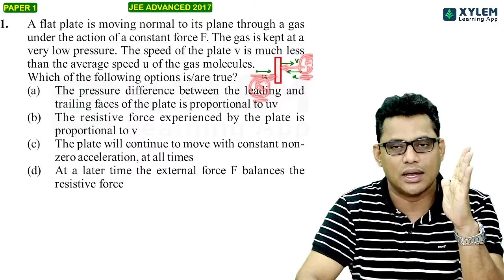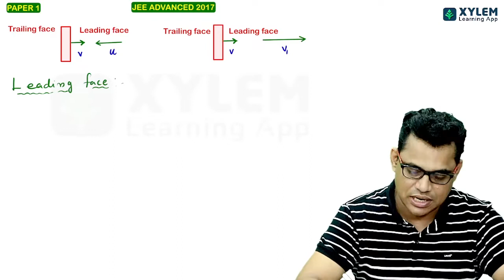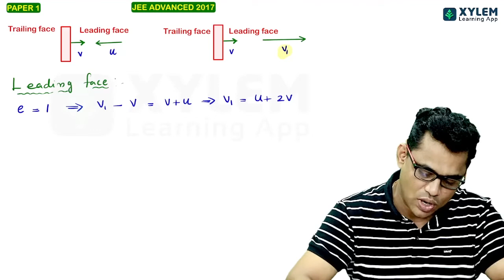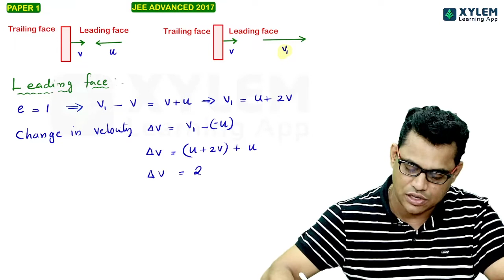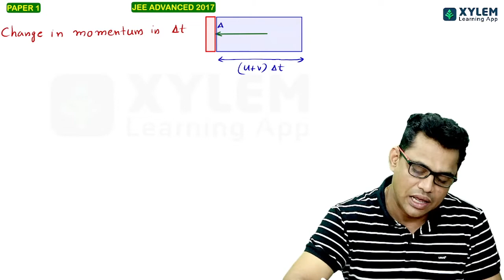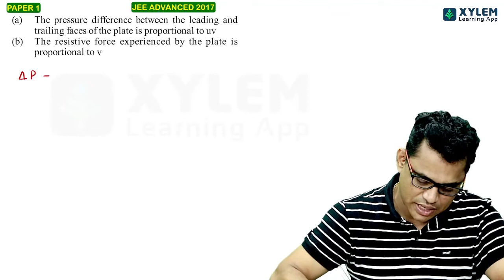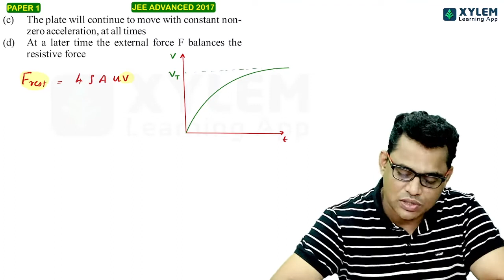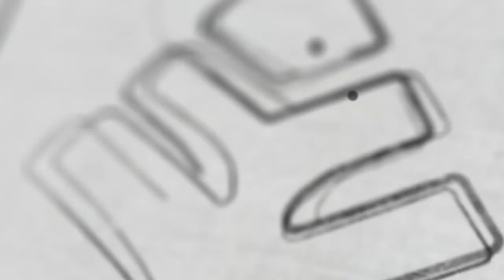JEE ADVANCED - PHYSICS - PREVIOUS YEAR 2017 - PAPER 1- QUESTION NUMBER 1 | XYLEM JEE ADVANCED